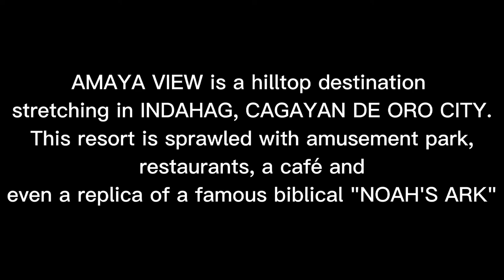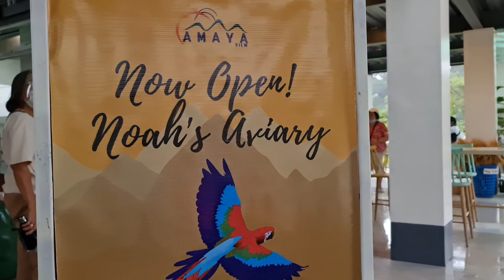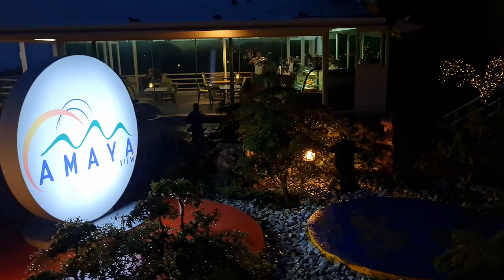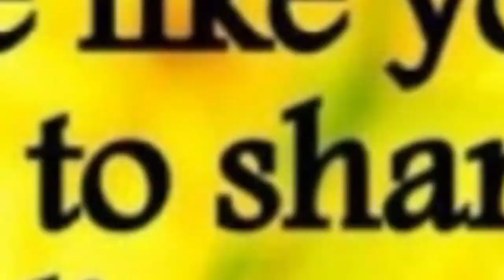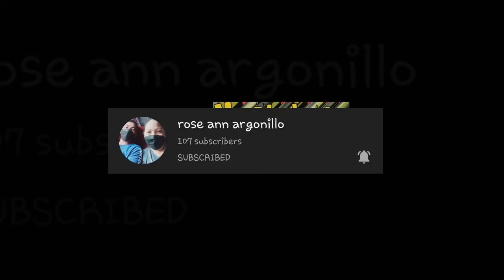AMAYA VIEW & SM DOWNTOWN| VLOG 49 | A TRAVELER 21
"Positive Background Music" is modern pop track with fresh chords, lead, vocal samples.